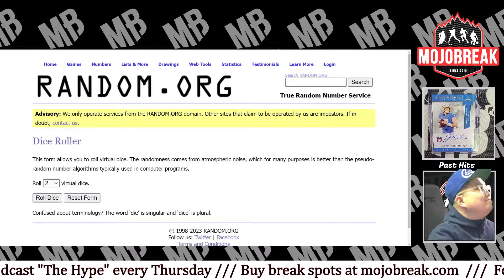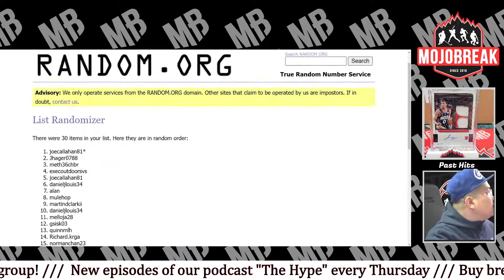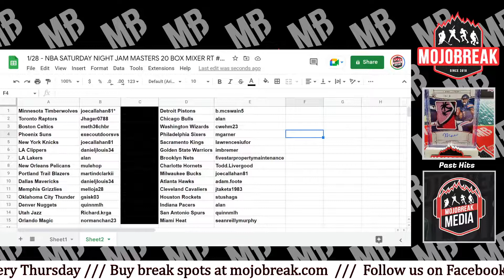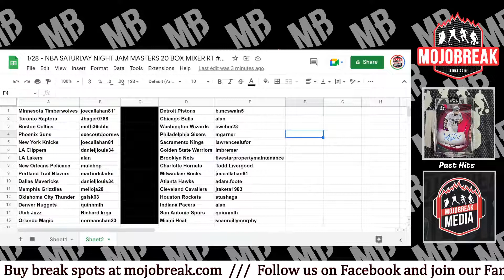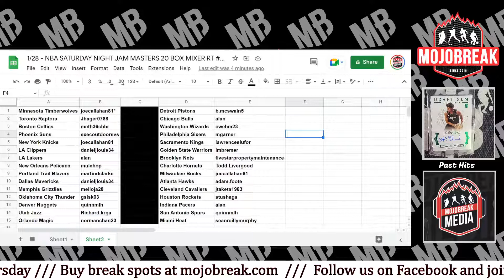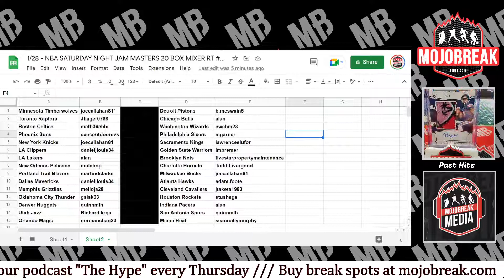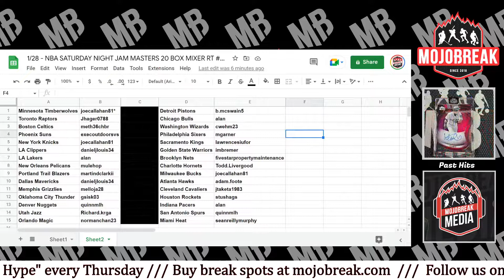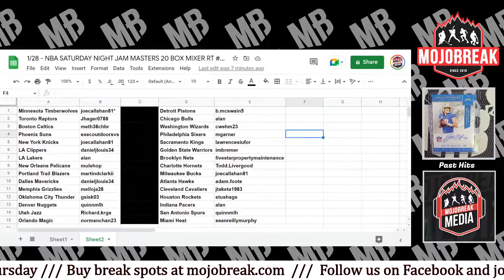Draw Results - NBA Saturday Jam Masters 20 Box Mixer RT #43 - 01.28.23